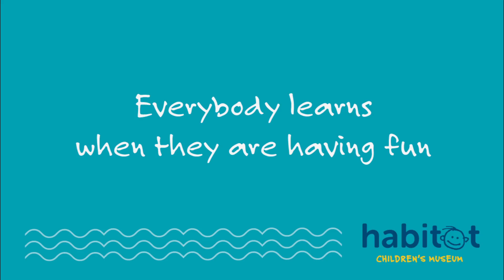Water Play Is Science Play Video 1 Exploring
Water Play Is Science Play was produced by Habitot Children's Museum in Berkeley, California.  This project was made possible in part by the Institute of Museum and Library Services.